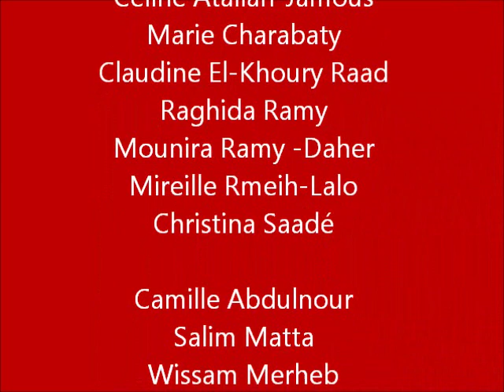Maronite Christmas Medley Part 5 Ya Nabe3 Al Ma7abbeh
Ya Nabe3 Al Ma7abbe